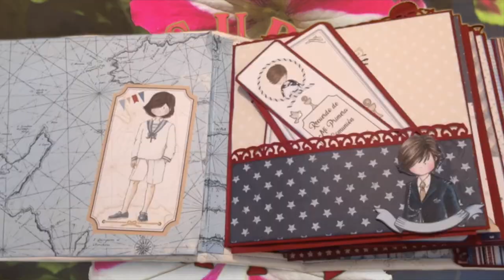SuSuRRoS DeL PaPel-Scrap ESPAÑA- TUTO DE ALBUM CORAZÓN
Hola chicas,👋🏼👋🏼👋🏼
 ya ha pasado San Valentin, pero mi madre dice que todos los Stos tienen octava. Así que aquí os dejo como hice este álbum .
A mí, me gusta el resultado. A ver si ps gusta a vosotras. Si esa que sí. Podéis dejar 👍🏼.
Os doy las gracias por estar siempre ahí y por apoyar este canal
Besos para todas! Y hasta pronto👋🏼👋🏼👋🏼👋🏼